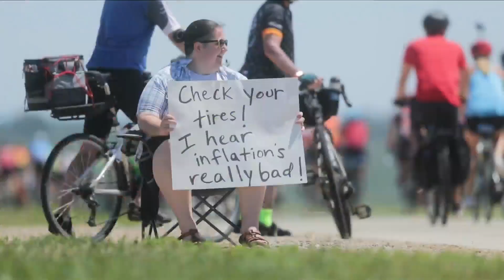"Shift: The RAGBRAI Documentary"